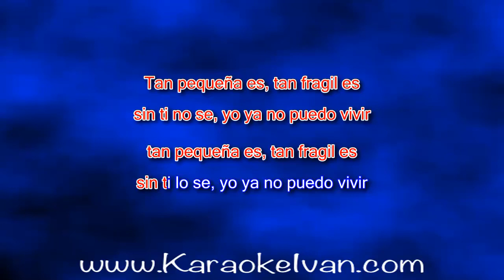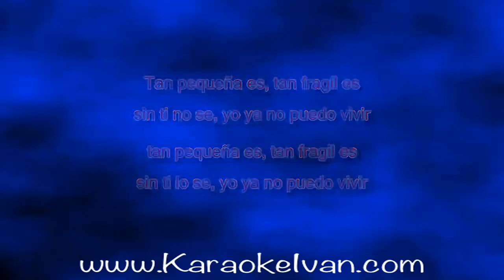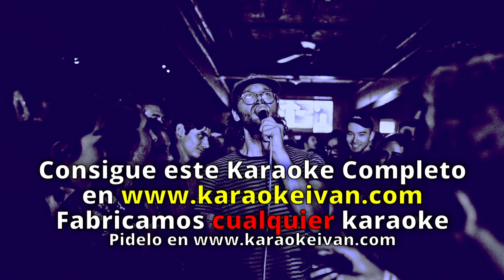Tropical del Bravo, Sabu - Pequeña y Frágil KARAOKE